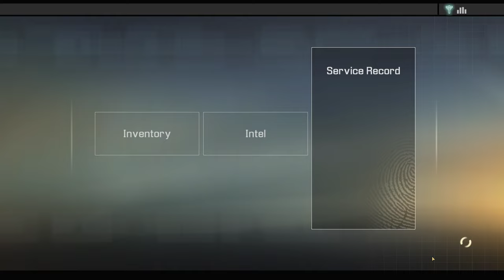Alpha Protocol - Let's Play Part 3: Trip to Moscow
Alpha Protocol Gameplay Walkthrough recorded at 1440p 60FPS.